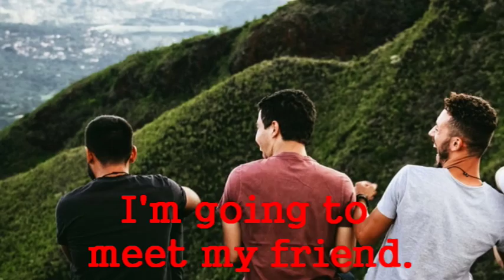What are you going to do this Sunday?